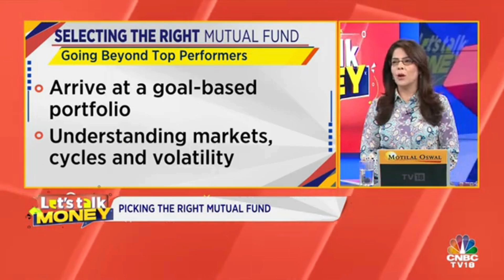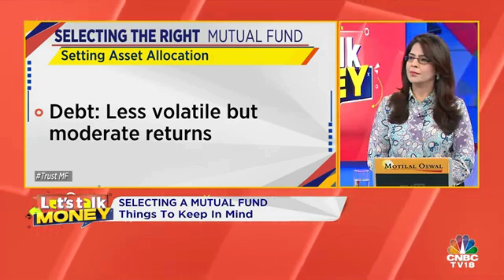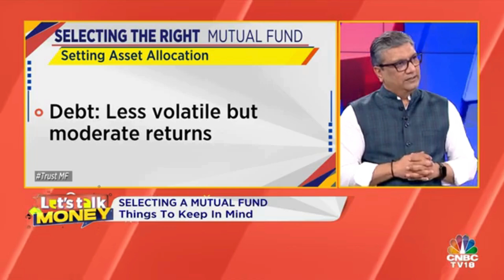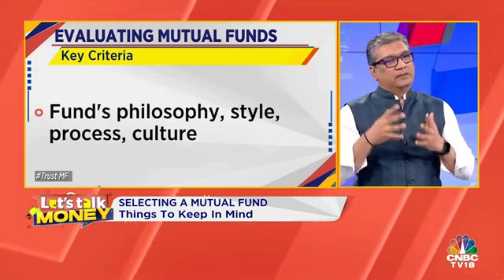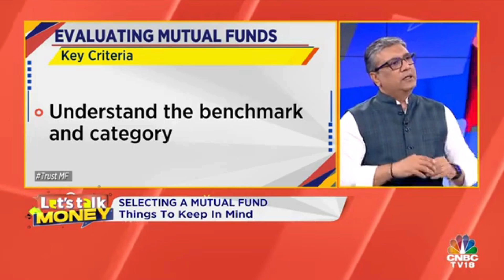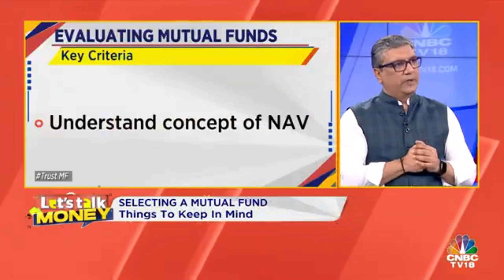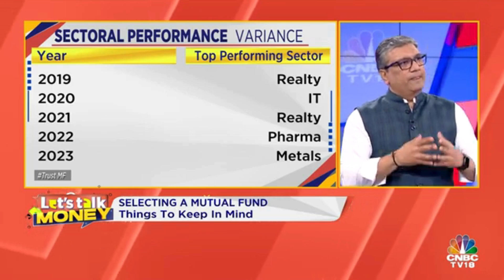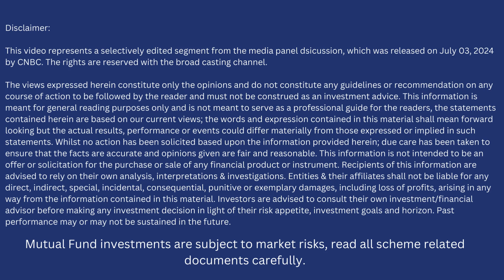What To Keep In Mind Before Selecting A Mutual Fund | TRUSTMF CIO Mihir Vora | CNBC TV18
Mutual funds can be a powerful tool for building wealth, but selecting the right one requires careful consideration. Watch our CIO, Mihir Vora, and Surabhi Upadhyay of CNBC TV18 discuss essential tips on goal-based investing, asset allocation, and common pitfalls to avoid.